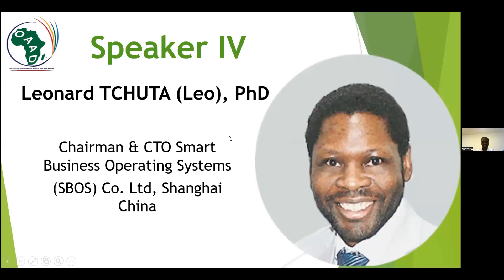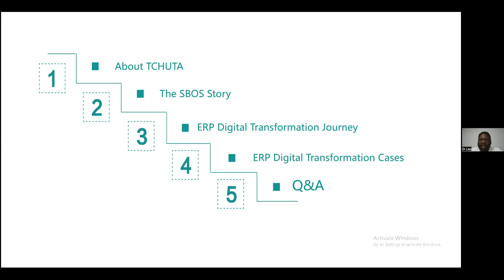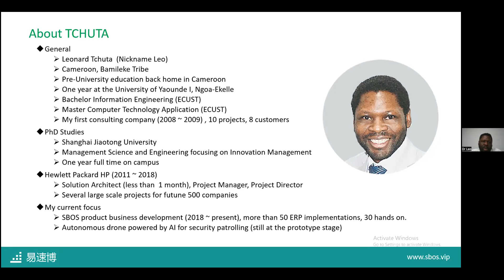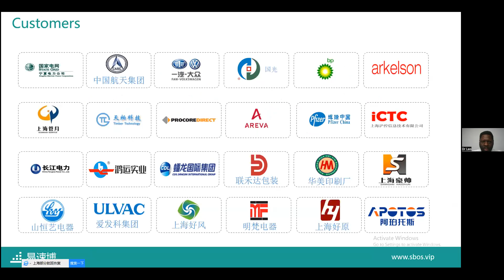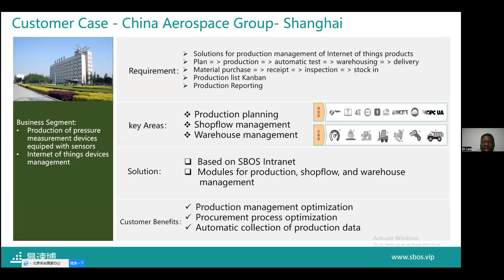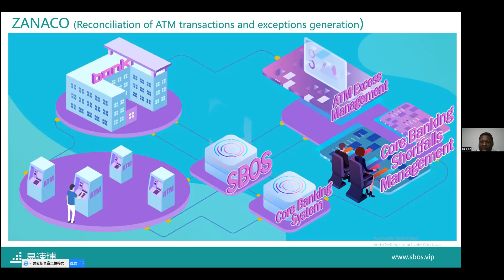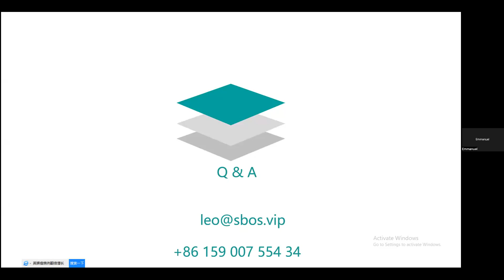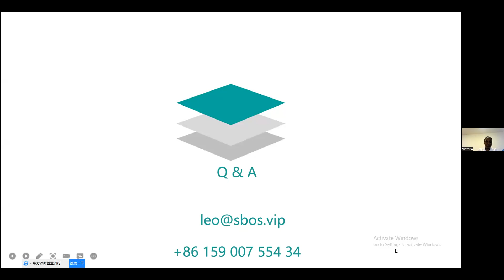Lessons Learned from Over 30 Enterprise Resource Planning (ERP) Projects by Leonard Tchuta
Lessons Learned from Over 30 Enterprise Resource Planning (ERP) Digital Transformation Projects

Leonard Tchuta (Leo), PhD
Chairman & CTO
Smart Business Operating Systems (SBOS) Co. Ltd,
Shanghai China